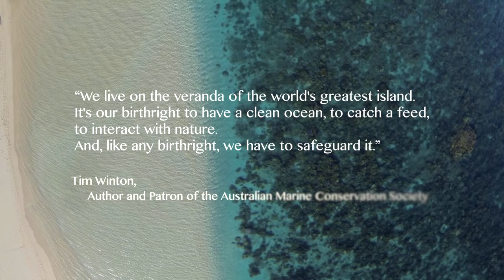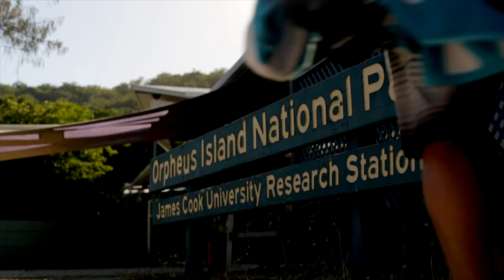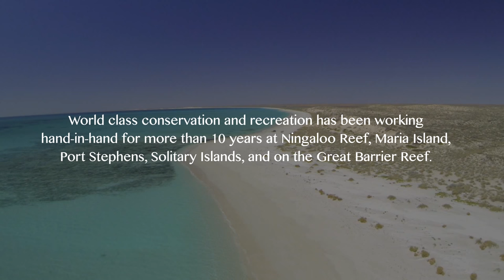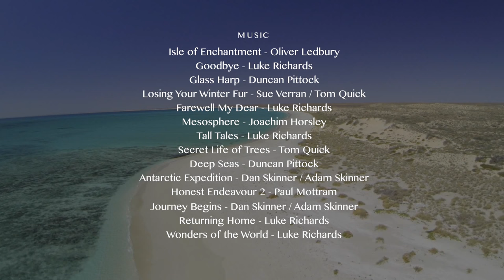The Sea & Me: Australia's Extraordinary Ocean Guardians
“The Sea & Me,” supported by Pew, documents established successes around Australia, places where world-class conservation and recreation have been working hand in hand. The film includes breathtaking footage of the extraordinary seas and marine life surrounding Australia and takes an in-depth and personal look at the inspiring people who look after our oceans. The movie also explores communities that have had marine sanctuaries for up to 20 years, places such as Western Australia’s Ningaloo Reef, Tasmania’s Maria Island, and the Great Barrier Reef.